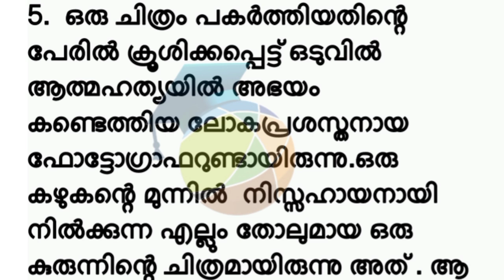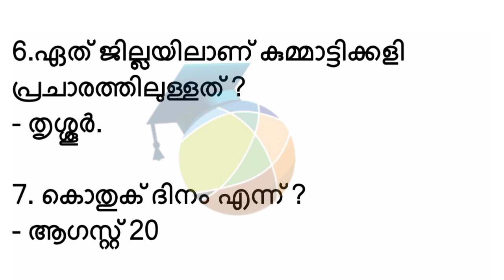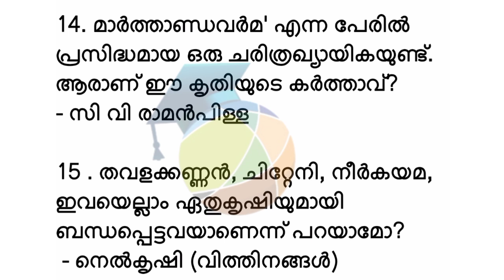Aksharamuttam Quiz 2022 Sub district level||അക്ഷരമുറ്റം ക്വിസ് 2022||സബ്ജില്ലാതലം|TALENT HUNT